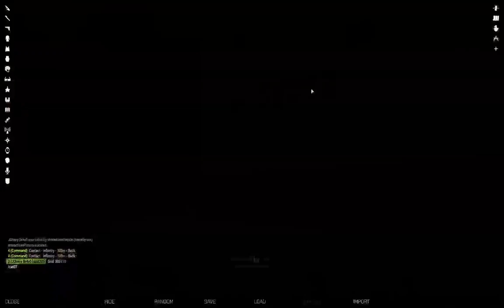SAUCED - Checkpoint Mission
Watch as the Sauced Unit attempts to hold down a checkpoint south of Chalkeia despite all odds and resistance.

Featuring:
Gen. J0hnny Br4v0 - Unit Lead
2nd Lt. Attila (Command)
rank1 Baby Zeus Captain Wolff - joined ground forces
Sgt. Maj. Cristik
Lt. Gen. aHeartlessPotato
rank4 Zeus Icat - The man in charge (zeus)